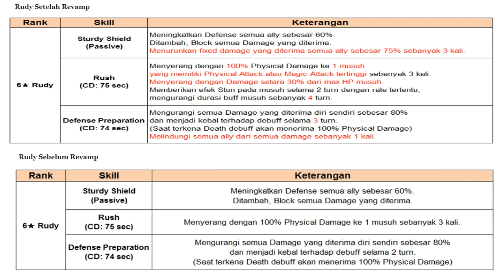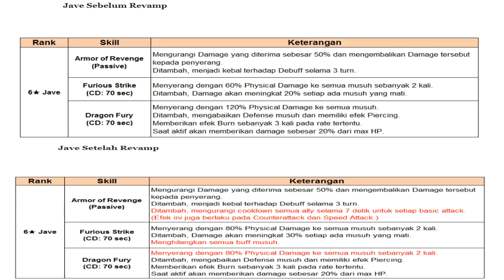COSTUME BARU TSADEZZZZT !!! REVIEW UPDATE 01 DAN 08 - 02 - 2018 || SEVEN KNIGHTS INDONESIA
INFO GAME : OK KALI INI KITA BAKAL REVIEW UPDATE LAGI YA TEMAN-TEMAN REVIEW UPDATE 2 MINGGU COY MINGGU TANGGAL 1 DAN TANGGAL 8 SAYA MINTA MAAF VIDEO NYA BARU SAYA BUAT KARENA .

JUDUL GAME : SEVEN KNIGHTS GA

IGN : KaLRizki
GUILD : KALOVESTORY
GUILD : KALIANAK
GUILD : KALUMINOUS
MEMAINKAN SEMUA GAME BILA KALIAN INGIN REQUEST GAME COMENT YA ^_^ TAPI JANGAN YANG BERAT BERAT NANTI SAYA USAHAKAN HEHE
MAKASIH SUDAH MEMBACA DESKRIPSI NYA YA ^_^